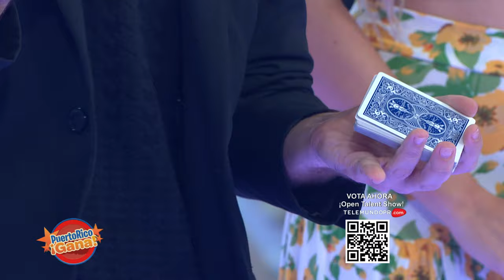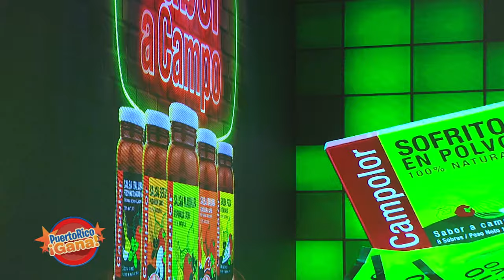07 PR GANA JUNIO 21 2021